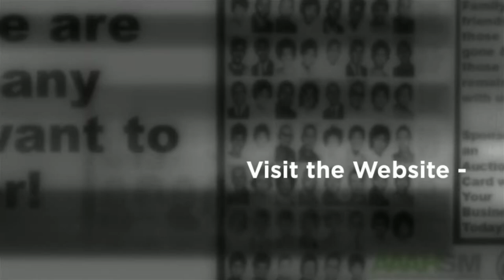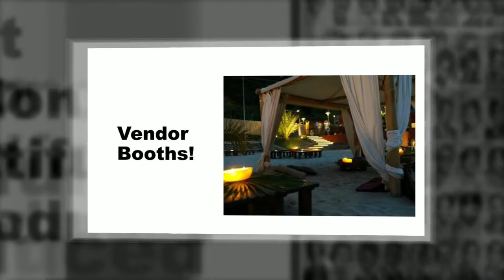Welcome to the Central High School Fest 2015 YouTube Channel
Central High School Fest 2015

Fort Wayne’s Central High School (1922 – 1971) boasts one of the City’s powerful historical narratives. In Fort Wayne’s past, this high school wielded considerable influence in terms of academic excellence, athletic dominance, and the desegregation of secondary education in the Summit City.

According to the introduction of the Central High School Golden Anniversary book in the collection of the Allen County Public Library, the introductory essay is deeply informative. In an essay written Central’s former Principal, Mr. Fred H. Croninger, the school was originally called “Fort Wayne High and Manual Training School” between 1904 and 1922 and was for some time the only high school in the City of Fort Wayne. The name remained until the building of a second school, South Side High School, occurred, at which point the downtown building was formally named Central High School. Five years later, Croninger writes, it was then logical to give the third school the name North Side High School. Central High School’s history began, according to this author, when earlier iterations of the institution were moved to the corner of Lewis and Barr Streets in 1904.

At the time South Side High School was built, Central had 75 instructors and 2300 students. The seeding of South Side saw Central lose all but 1200 students, but 5 years later, when North Side High School was built there were 2008 students at Central. Changes in Indiana law making education compulsory for all young people under the age of 16 drove a dramatic expansion of the curriculum at Central High School, resulting in courses in the arts, choral singing, dress design, foods, home economics, two years of foreign language, one year of algebra, and a single year of geometry. Croninger recalled when Central was the only high school in the City.

The African / African American Historical Society Museum of Allen County and Scrambled Egg Marketing are reinitiating the Central High School All-Year Festival, to honor Fort Wayne’s Greatest Generation, on April 25th, 2015 at the McMillan Park Community Center. Daytime festival admission is $15 for adults and $2 for children under 17. Dinner Banquet admission is $25 for adults and $20 for children.